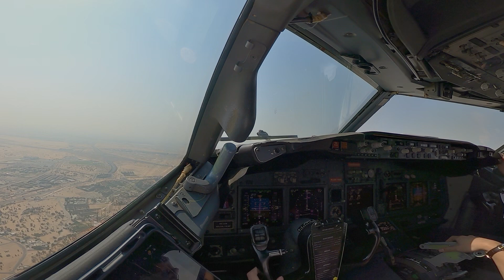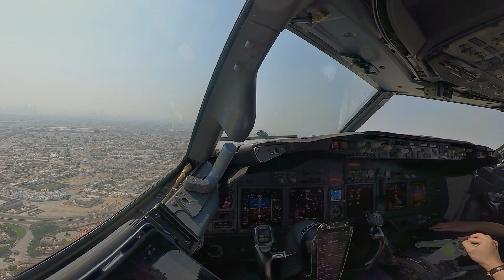LANDING DUBAI // BOEING 737-900